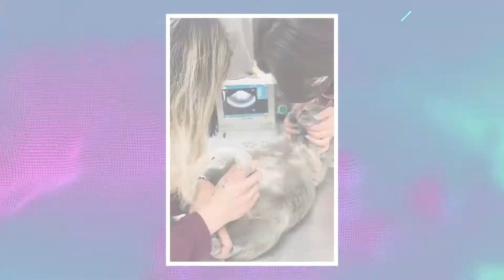Los mejores virales de mascotas del mes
Como siempre, te traemos un compilado con los mejores videos virales de mascotas del mes pasado.